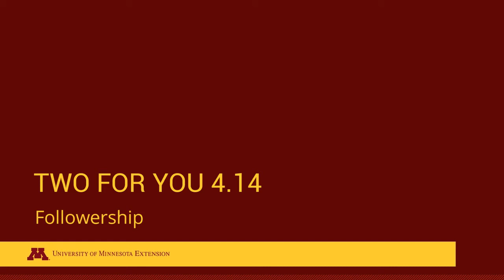4.14 Followership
To be a great leader you need to have strong followers. What do followers need from you to be strong and courageous? According to research gathered by Gallup and written about by Tom Rath and Barry Conchie, followers need four things from their leaders.

Learn about the four needs of followers in Strengths Based Leadership by Tom Rath and Barry Conchie. or for a shorter read, an interview with the authors

What can the Tango teach us about leadership and followership?

For more, explore the works of these followership authors: Barbara Kellerman, Ira Chaleff, Robert E. Kelley, Ronald E. Riggio, Paul Hurwitz and Joseph C. Rost

To learn more about the Two for You series and to see more videos, go Two for You is a part of the University of Minnesota Extension's Center for Community Vitality.